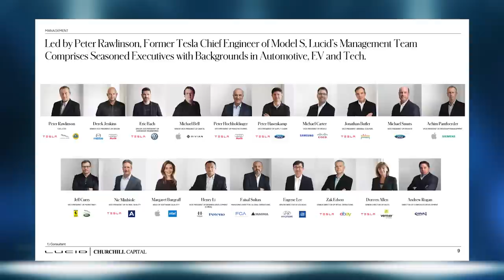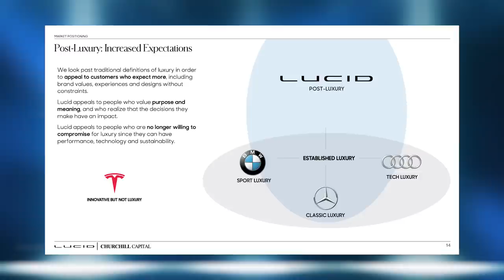Lucid Fact or Fiction? w/ Warren Redlich | $CCIV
We sit down with one of Lucid Motors biggest skeptics, Warren Redlich. We're discussing the growth potential of Lucid Motors ( $CCIV ) and it's place in the luxury EV market. Of the electric vehicle startups that are attempting to match Tesla's formula for success, Lucid Motors remains one to watch with bold claims and little to show. Among Warren Redlich's red flags is their apparent reluctance in getting the prototype in critics hands, an army of suits and board members, missed deadlines, and fancy pdf slides.  Is Lucid just a dream?